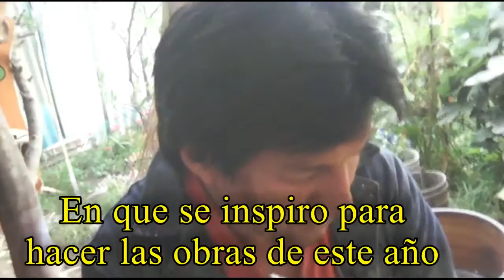Carnaval de blancos y negros 2016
En este video les traigo una pequeña reseña acerca del carnaval de blancos y negros que se celebran en la ciudad de Pasto - Colombia